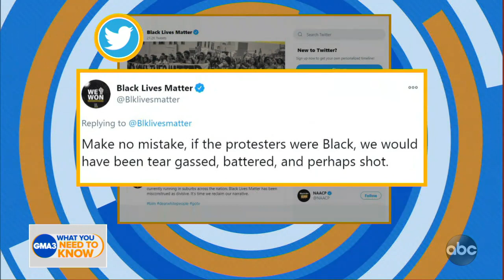‘If it were black people’ at Capitol, ‘it would have been a massacre’: BLM co-founder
Patrisse Cullors, co-founder and executive director of the Black Lives Matter Global Network, discussed the pro-Trump riot at the Capitol, Georgia’s election results and more.